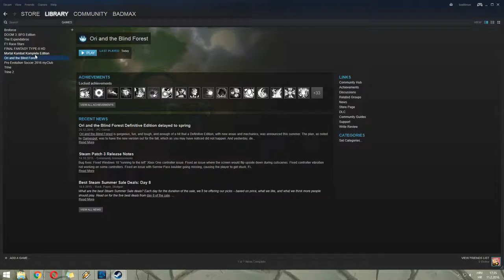Ori and the Blind Forest - Prologue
just bought this game on Steam for 9.99 euro

wort every cent
so touching

Bad888Max